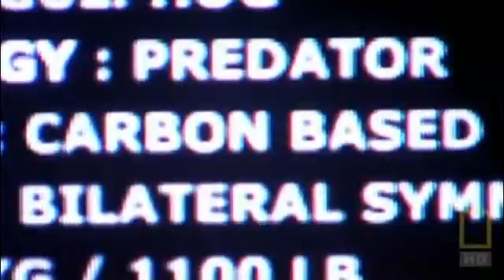National Geographic - Extraterrestrial Blue Moon (Part2)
The year is 2020. Orbiting high above the earth is a telescope, far more powerful than any before. It has just made a discovery that will change our lives forever. It has found an inhabited planet outside our solar system. More than 50 lightyears from earth the telescope has located a world that glows like an oasis in the vast emptiness of space.

Scientists believe we could find worlds like this within ten years. And they're preparing now for what we may find, continuing their investigation into what extraterrestrial life might be like and where in the universe we are most likely to find it. In this documentary, Extraterrestrials Blue Moon, scientists use their fantasy and speculate about how alien life might look like in different environments.